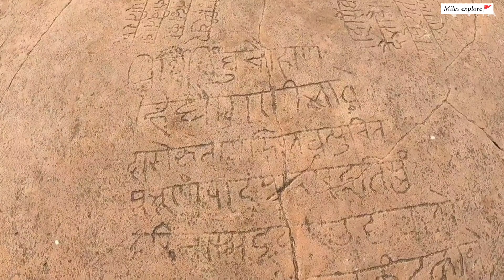चौसठ योगिनी मंदिर को क्यों कहते हैं तांत्रिक यूनिवर्सिटी? जानें इसका रोचक इतिहास